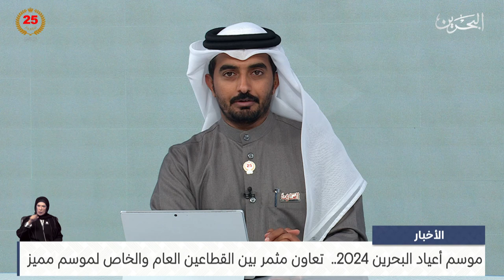البحرين مركز الأخبار : تعاون مثمر بين القطاعين العام والخاص لموسم مميز